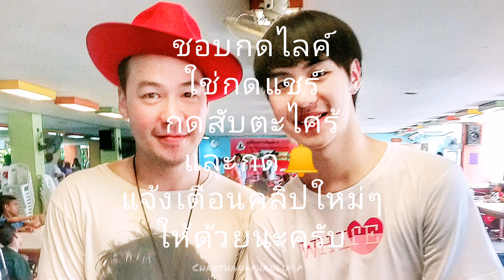อา​ 31​ พ.ค.​ 2515​ ▪️​HBD น้องไวท์ Lovesick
ร่วมทำบุญเนื่องในงาน HBD น้องไวท์ Lovesick​ อา​ 31​ พ.ค.​ 2515